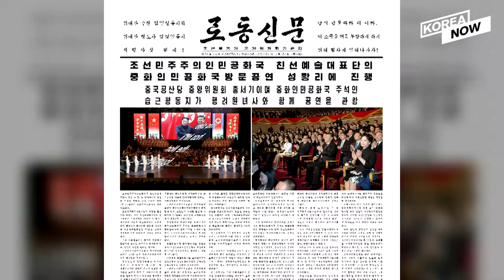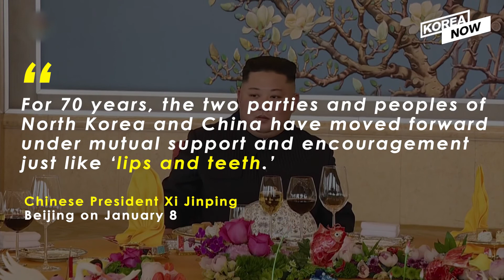How much do you know about North Korea-China ties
Bilateral relationship between China and North Korea has shown ups and downs as time passes. Relations between the North and China had frayed in the early years of Kim Jong-un's rule as North Korea forged ahead with a string of nuclear and missile tests in disregard of Chinese warnings. However, tensions subsided from early last year amid a détente South Korean president fostered in time for the Winter Olympic Games. Relations between Pyongyang and Beijing have also warmed significantly as Kim launched a peace offensive and sought to improve relations with the United States. Kim visited China three times last year alone before and after he held his first-ever summit with U.S. President Donald Trump.